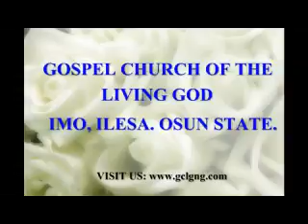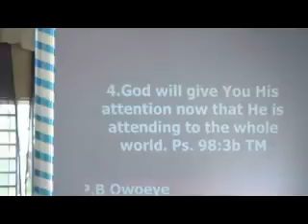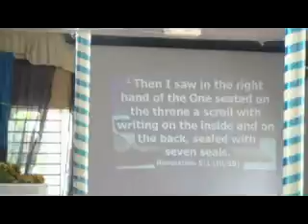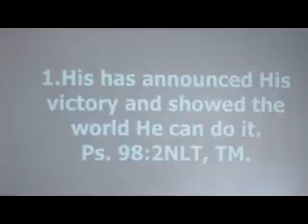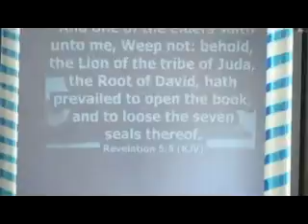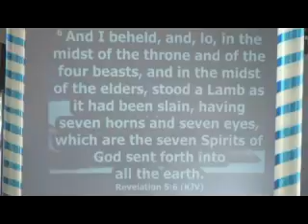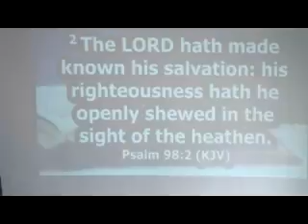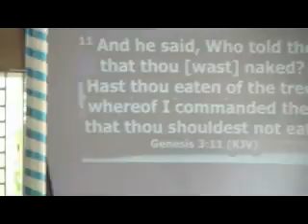SUNDAY, 01-03-2020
You will break out into praises and sing for joy. Ps. 98:4 NLT
1. His has announced His victory and showed the world He can do it. Ps.
98:2NLT, TM.
a. The announcement of His salvation and victory plan.
I. In Adam’s fall Gen. 3:7-12, 21.
II. The then corrupt world Gen. 6:5-6, 11-21
III. The world of idolatry Gen. 11:1-8; 12:1-3.
IV. Israel’s slavery Ex. 3:1-10; 12:2-13
V. Israel’s captivity Is. 44:21-28; 45:1-17.
VI. The savoir. Is. 9:1-7; 14:1-5; 52:13-15; 53:1-12.
b. He has shown that he can do it and will do it. Ezek. 16:3-12, Neh. 9:7-15,
Lk. 10:30-35, Rom. 5:6-10.
I. Died to abolish our sinful nature. 2Cor. 5:21, 1Pet. 3:18, Rom. 8:3-
4

2. His mighty hand that brought victory will give you victory. Ps. 98:1 NASV,
NLT, Josh. 10:10-18, 21-25, Ps. 18:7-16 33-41.
3. A book of remembrance has been opened and it is your turn. Ps. 98:3a NLT,
TM.
4. God will give you His attention now that he is attending to the whole world.
Ps. 98:3b TM

Ministering: Pastor .P.B. Owoeye. G.O.